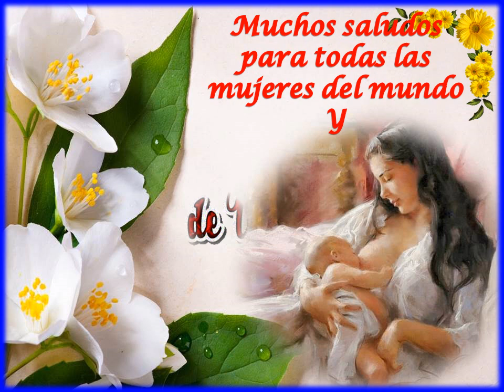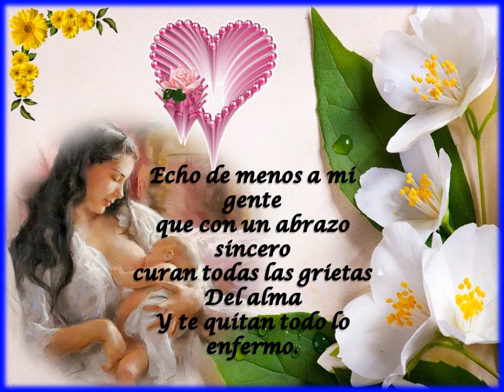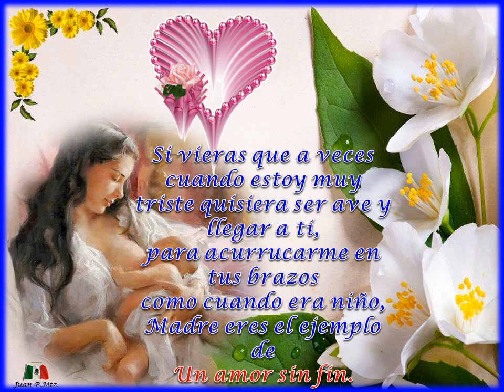(Mi Añoranza) Feliz Dia De Las Madres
Pido una disculpa por la fecha en que subi el video.
Pero lo edite pensando en todas las madres del mundo
Y sin animo de ofender a nadie les comento soy de la
CD Mexico y ahi el dia de las madres se celebra el 10 de mayo
Pero como dicen en algunos de sus comentarios
TODOS LOS DIAS SON DIAS DE LAS MADRES
Y aprovechando les digo muchas gracias
A TODOS por sus comentarios y buenos deseos
Saludos Atte Juan P.Mtz.